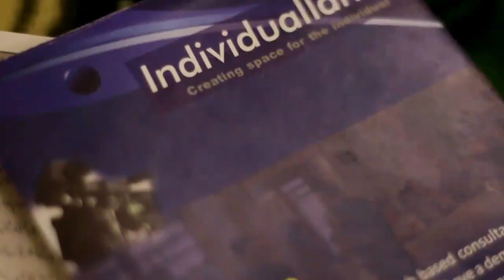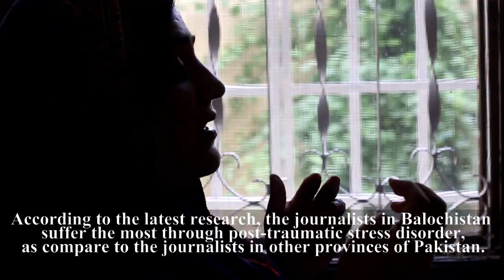Individualland Media Center, Quetta - Counselling Center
Individualland media center, Quetta is 9am to 5pm running counselling center, which provides free counselling to media personnel and social activists.
 Do you know, 10th October, is World Mental Health Day?
We are marking this day, to generate discourse on Social Media regarding Mental health.
Other than that, help us to promote this cause, we are working on.
Individualland Media Center is a setup, where we provide free of cost counselling sessions for journalists in Quetta.
Help us to spread the word.
Office: House#12-E, Phase II, Shahbaz Town, Quetta,